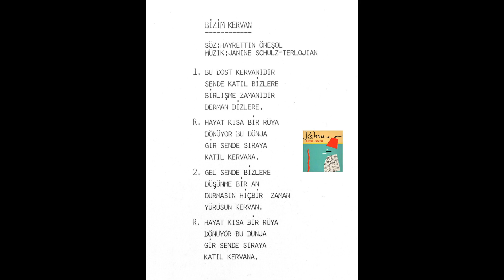Kobra - Bizim Kervan (Lyrics)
Soft Rock